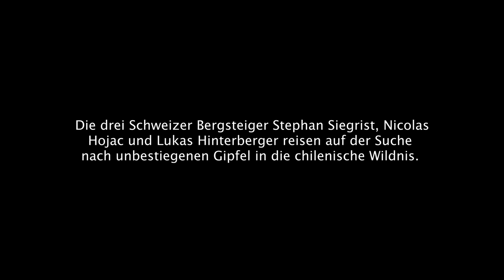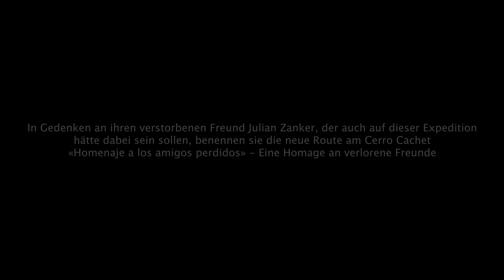The search for unclimbed peaks | Expedition Patagonia - Full Documentary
Join the Mammut Pro Team athletes Nicolas Hojac and Stephan Siegrist as well as Lukas Hinterberger on their expedition to the northern ice shield of Patagonia.

They spent over five weeks in the chilean wilderness, hoping to climb some first ascents.